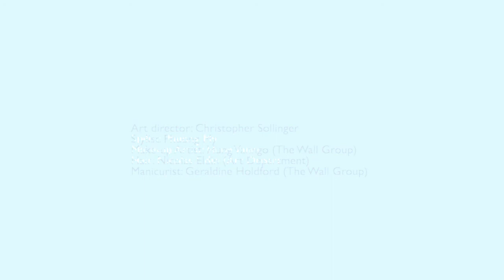Numero Russia April 2015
New Video directed by Christopher Sollinger for Numéro Russia staring Meghan Collison
Model: Meghan Collison
Photographed by An Le
Stylist: Phuong My                                          Art director: Christopher Sollinger
Make-up: Hung Vanngo
Hair: Nicolas Eldin (Art Department)
Manicurist: Geraldine Holford
Set designer: Dylan Rich
Scenic painter: Robert Christie
Production by Pavon Nyc